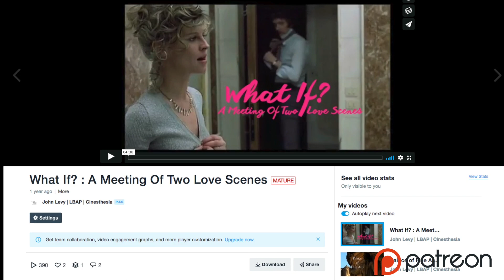John Levy's Cinesthesia | Patreon Launch & Intro